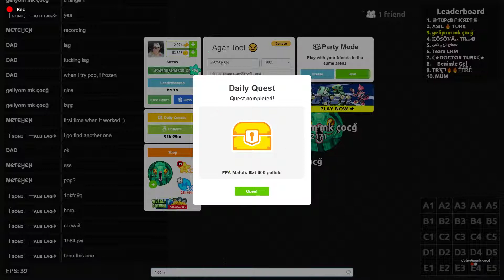Popsplit with Metehen & Geliyom MK / agario